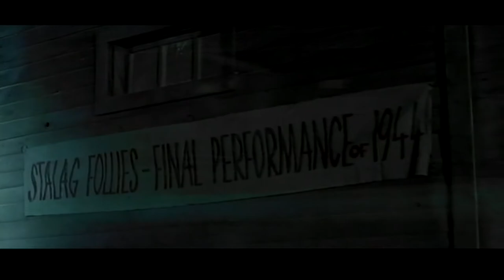Hart's War : Deleted Scenes (Bruce Willis, Colin Farrell)